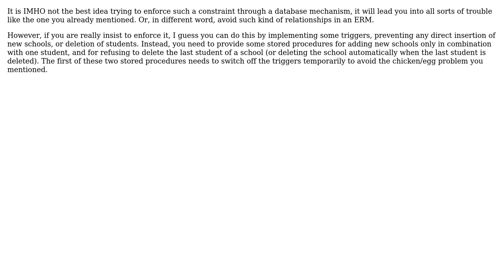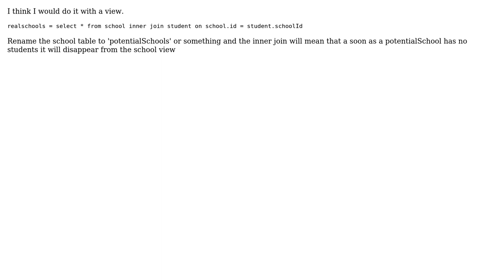How to enforce the mandatory participation constraint at the many end in a one-to-many...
Software Engineering: How to enforce the mandatory participation constraint at the many end in a one-to-many relationship?

With thanks & praise to God, and with thanks to the many people who have made this project possible! | Content (except music & images) licensed under CC BY-SA | Music | Images & others | With thanks to user Tulains Cordova user Tom user Ewan user Doc Brown and the Stack Exchange Network Trademarks are property of their respective owners. You are responsible for your own actions.